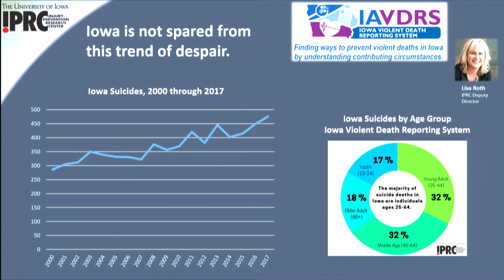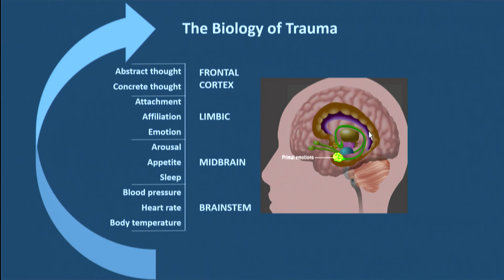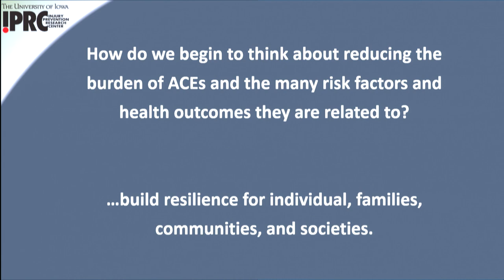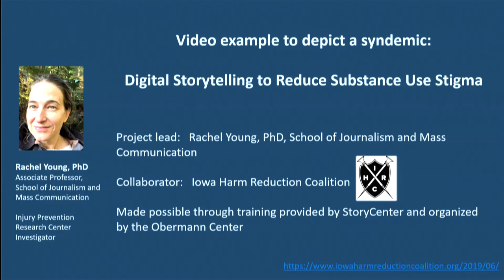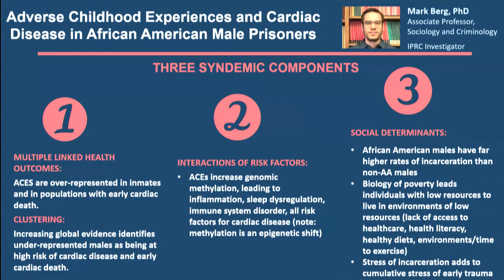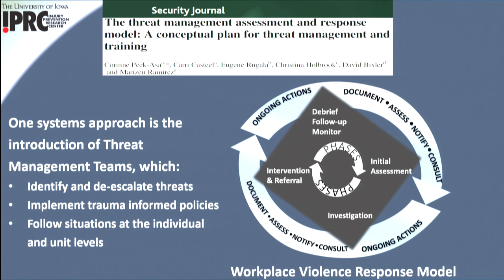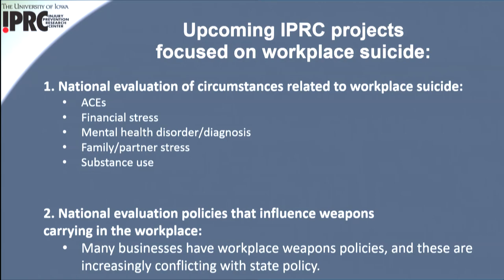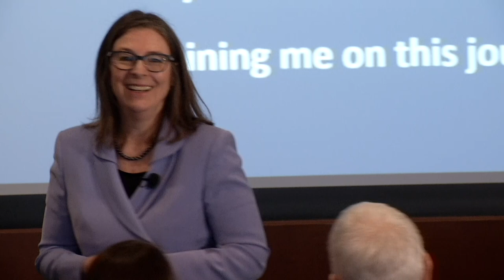Violence, Syndemics, and the Biology of Trauma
Corinne Peek-Asa, associate dean for research for the University of Iowa College of Public Health and professor in the Department of Occupational and Environmental Health, delivered Iowa’s 37th annual Presidential Lecture on Feb. 16, 2020.

Dr. Peek-Asa’s area of expertise is injury and violence prevention. She has conducted research in the areas of global road traffic safety, interpersonal violence, workplace violence, residential fire injuries, poisoning, and acute care. Her work has included surveillance; risk factor identification; design, implementation, and evaluation of prevention programs; design and evaluation of safety policy; and, translation and dissemination methods.

The Presidential Lecture series provides an opportunity for distinguished faculty members to present significant aspects of their work to the greater university community and general public. The university established the annual series to encourage intellectual communication among the many disciplines that constitute the UI, as well as to provide a public forum for scholarship, research, and creative achievement. The series is made possible by the generosity of donors of unrestricted gifts to the UI Center for Advancement.